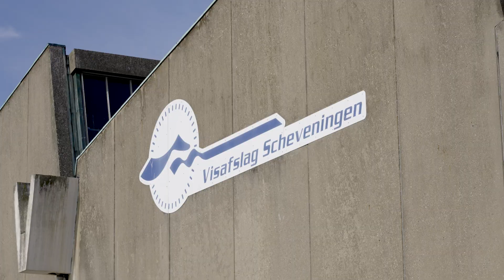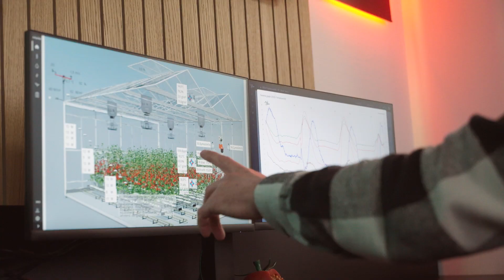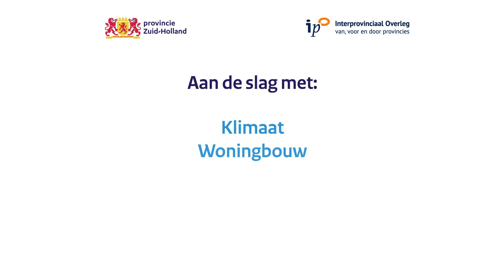Mooi Zuid-Holland: Aan de slag | Provincie Zuid-Holland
Wat is Zuid-Holland toch mooi! Maar: hoe houden we onze provincie aantrekkelijk, gezond en veilig?

Meer informatie:
(Link naar webpagina met meer informatie)